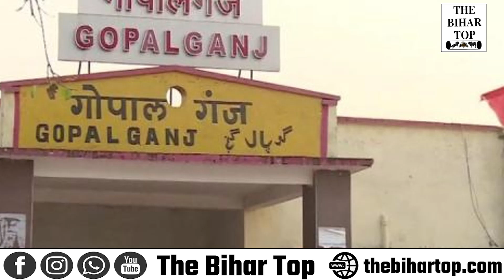Gopalganj उपचुनाव मे हार के बाद Asaduddin Owaisi पर गरमा गई राजद ये सब बोल दिया ओवैसी को